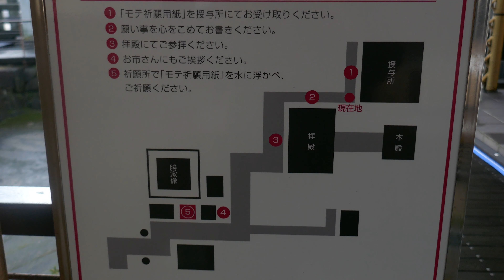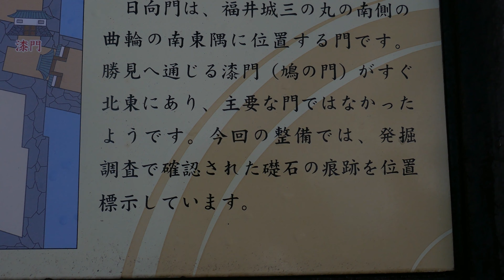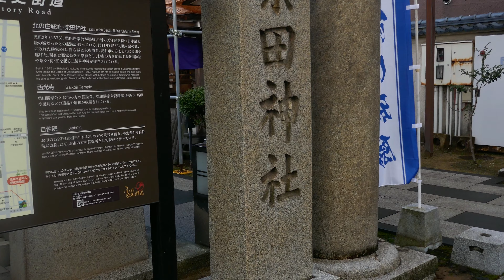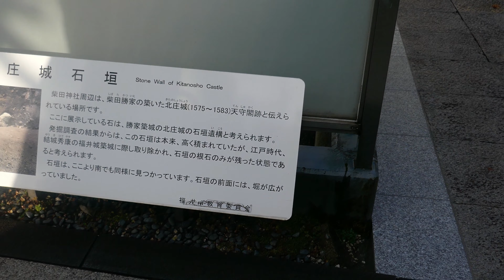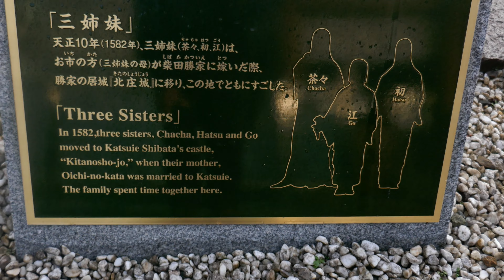フリオ、デ、カロ#2-★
曲目　LA REVANCHA    仕返し

読み　ラ、レバンチャ

録音　1926年5/11   原盤番号79654

当楽団の、バンドネオンの名手、ペドロ、ラウレンス作曲、
無名のタンゴながら、聴かせてくれます。
時代が下って、1970年代に、キンテート、レアルの一員として
来日しました。お忍びで上皇陛下の妹さん、当時島津貴子さんが
キンテート、レアルのメンバーと、ご主人と一緒に写真に
収まっているのを、大阪の喫茶店で拝見しました。